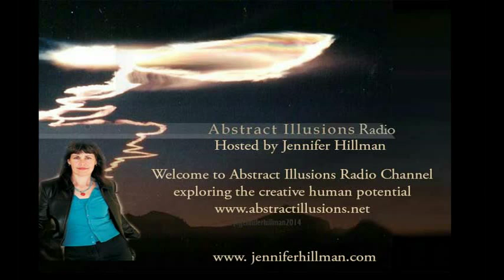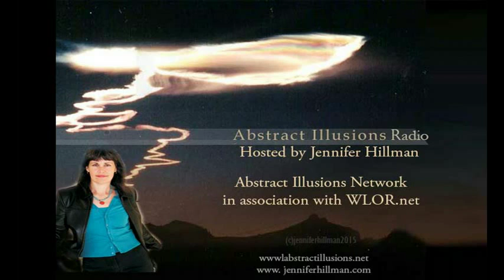Abstract Illusions Radio with The Tattooed Buddha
A casual meeting through writing began a new adventure in building a new online community called The Tattooed Buddha. Ty Phillips and Dana Gornall are the founders of this new community.
Originally, Ty Phillips started his blog and Dana was the editor for some of his posts. Realizing they lived in the same area, they decided to start an online community focusing on expression, love and community for artists and writers. The community has grown quickly and is now having meditation retreats and writing classes. Ty and Dana have been surprised by the grown and support for TheTattooedBuddha.com. They also have a social media footprint as well. Being on Twitter, Facebook and others.

Abstract Illusions Radio is a radio program and podcast of interviews and discussions on creativity and the human potentials. Hosted by Jennifer Hillman, Intuitive Life Coach, published writer/poet.